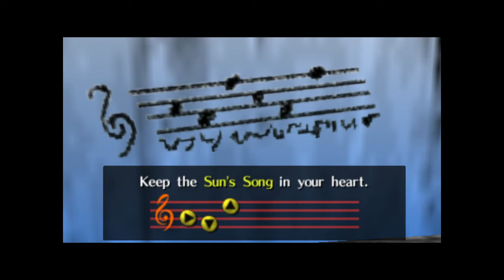Let's Play Ocarina of Time w/ Trivia (HD) Part 4 - "I'm just walking lonely in the rain."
I get to talk about the Sheikah Eye Symbol, the Hyrule Smiley Face, the Multiple Bottle Glitch, the QUADFORCE, and collect chickens!

The Legend of Zelda is copyright of Nintendo
Awesome Subscriber music: No Retreat No Surrender - Rymdreglage (a.k.a. Ninja Moped)